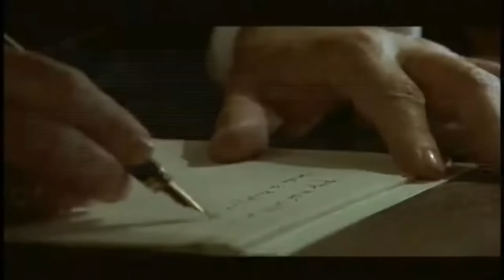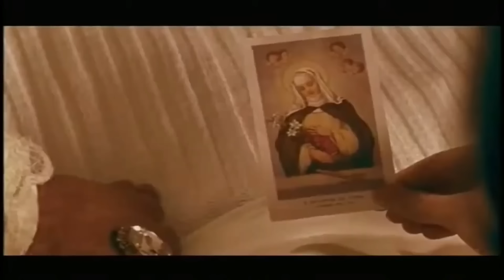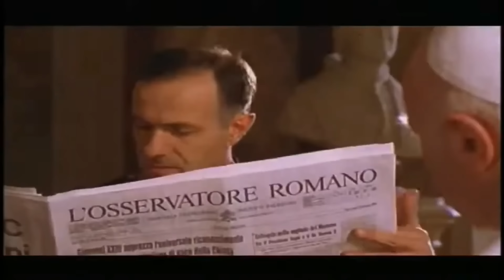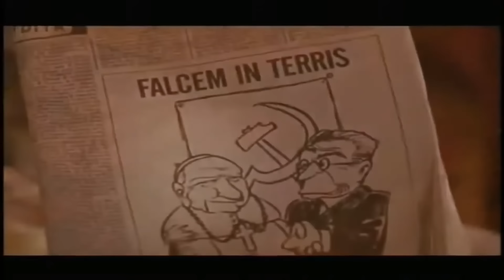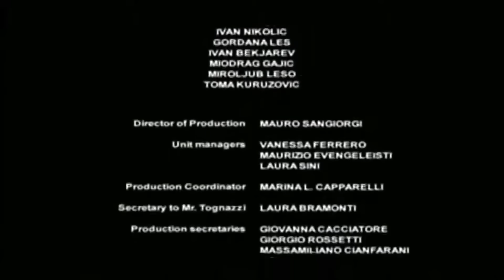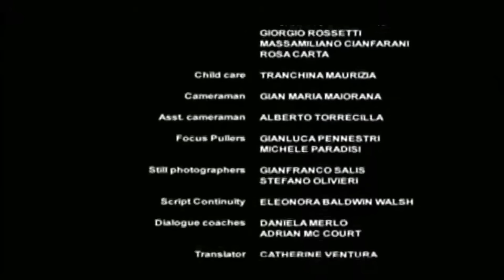João XXIII, o Papa Bom | Biográfico | Filmes em Português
Direção: Ricky Tognazzi
Roteiristas: Fabrizio Bettelli, Simona Izzo, Marco Roncalli
Artistas: Bob Hoskins, Carlo Cecchi, Roberto Citran
(2003)

O filme narra a vida de João XXIII, desde sua infância até sua eleição para o papado, passando pelo Concílio e chegando à sua morte. Você vivenciará todas as passagens de uma jornada que não foi fácil de sustentar.